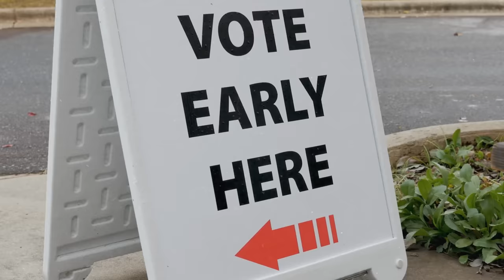Top 10 Insane Times The Simpsons Predicted The Future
🔮✨ Dive into the uncanny world of The Simpsons with our mind-blowing video, Top 10 Insane Times The Simpsons Predicted The Future! 🎢🔮 Discover how America's favorite animated family eerily foresaw some of the most jaw-dropping events in recent history. From groundbreaking tech innovations to astonishing world events, "The Simpsons" has done it all! 🌎💡 Join us as we unravel the mysteries behind these incredible predictions, offering insightful analysis and thrilling entertainment. Perfect for pop culture aficionados, trivia enthusiasts, and anyone who loves a good "how did they know?" moment. Don't miss out on uncovering the secrets behind these phenomenal predictions – hit play now and get ready to be amazed! 🌟👀

Edited By:
Dalia Y.

Set Manager:
Chris Stiuso

Time Codes:
0:00- Intro
00:37- FIFA Scandal
01:42- Tiger Attack
02:38- Faulty Voter Machines
03:47- Higgs-Boson Particle
04:46- Horse Beef
05:32- NSA Big Brother
06:28- Ebola
07:07- Lockdown
08:06- Disney Fox Merger
08:57- Blocking The Sun